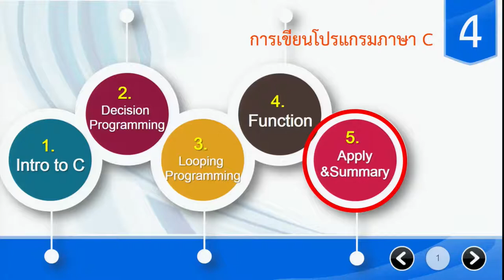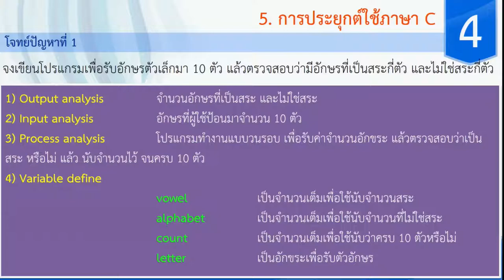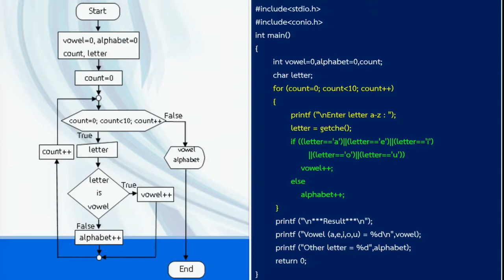Appiy ภาษาc